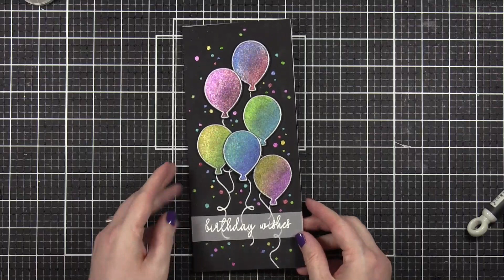Shimmery Slimline Birthday Card! Reverse Confetti Anniversary Release!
Creating a birthday card using new stamps and watercolor paints!

End - Dream Catcher by Gyom

• Stonehenge Black Watercolor Paper

• Bazzill Heavyweight Vellum, 40 lb.

MAILING ADDRESS (updated February 2021):

Kristina Werner
1878 West 12600 South
Box 509
UNITED STATES